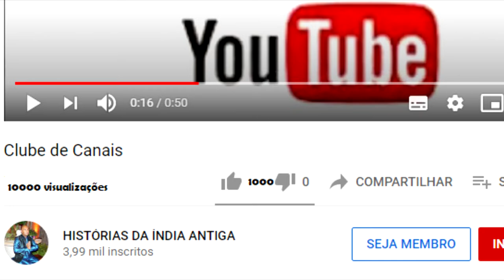QUANDO AMIGOS SE AJUDAM